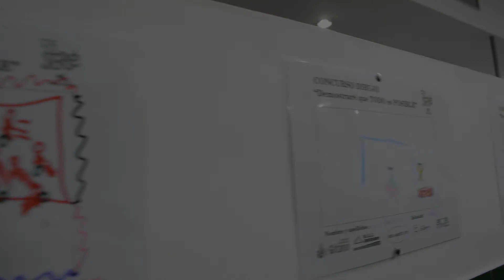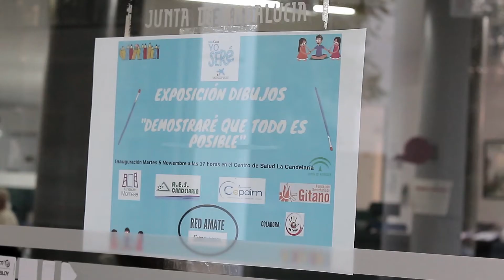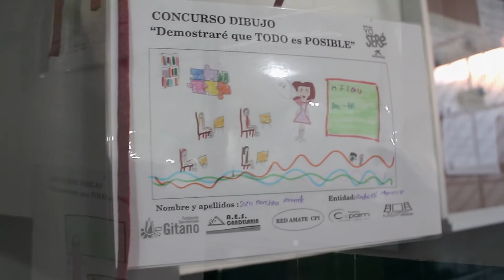YO SERÉ - TERRITORIO AMATE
Exposición de dibujos "Yo Seré"
Programa Caixa Proinfancia
Curso 12
Territorio Amate